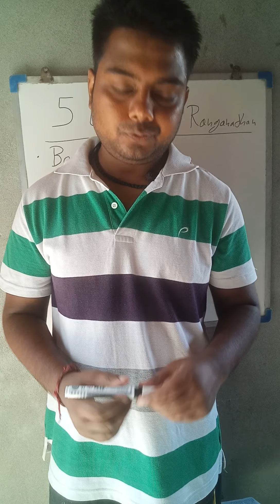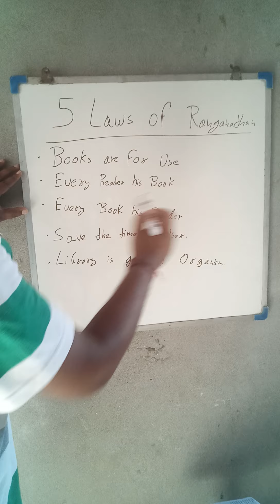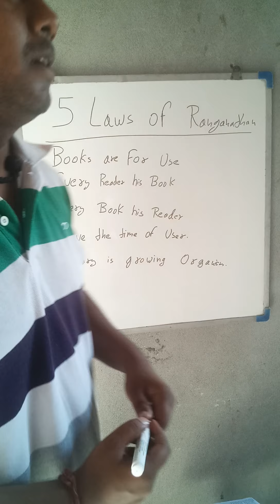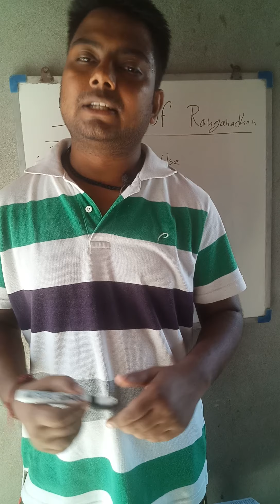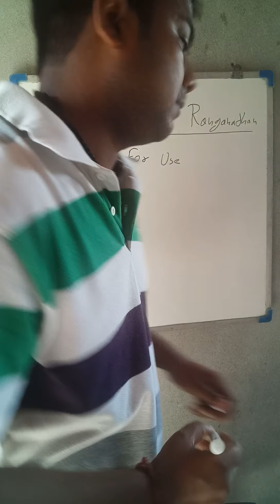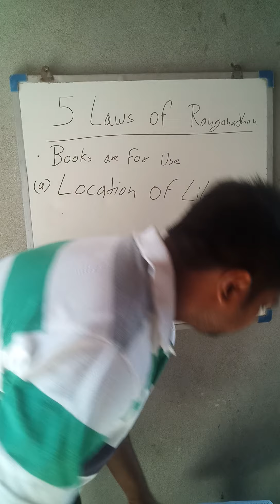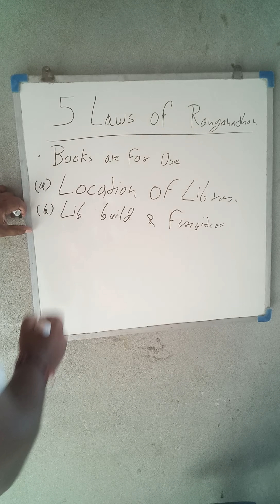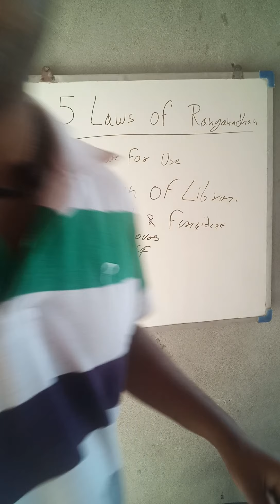Laws and principle of lib science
Bli 221